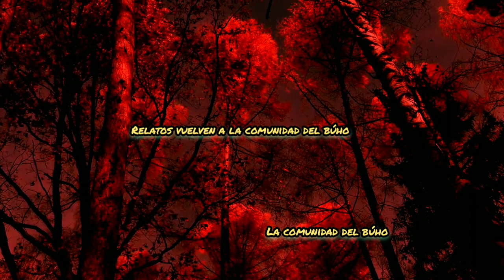Historias de terror la llorona (lacomunidaddelbuho)lallorona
Nuevo relato aterrador disponible relato de la llorona que fue de consecuencias aterradoras no te pierdas está historia de terror que sucedió en puebla